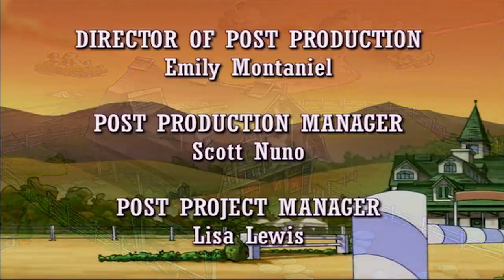Zemlja Konja - Sezona 3 Epizoda 6